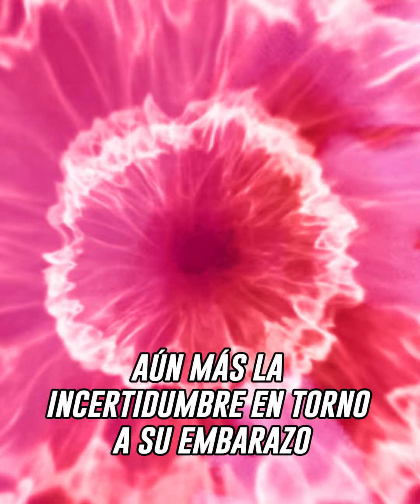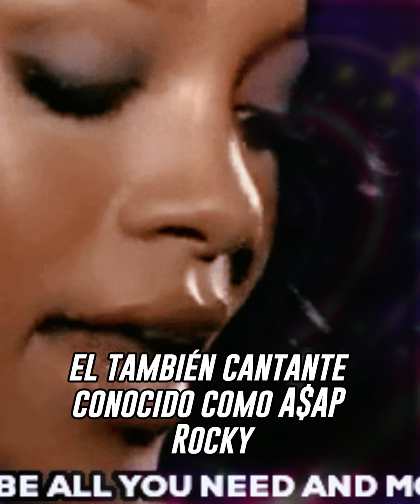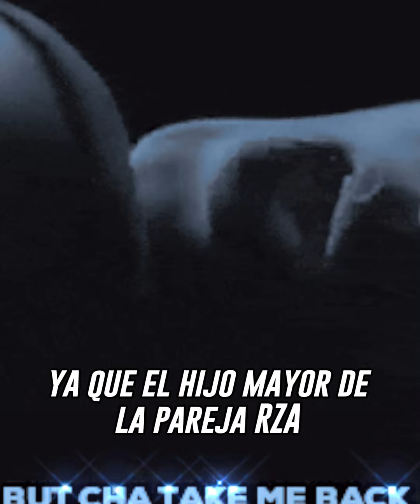Confirman que Rihanna ya dio a luz: ¿Fue niña o niño?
¡Rihanna ha dado a luz! Descubre todos los detalles del emocionante acontecimiento y el género de su bebé.